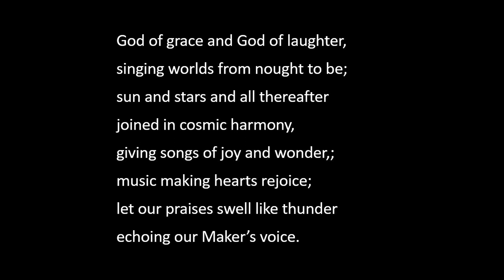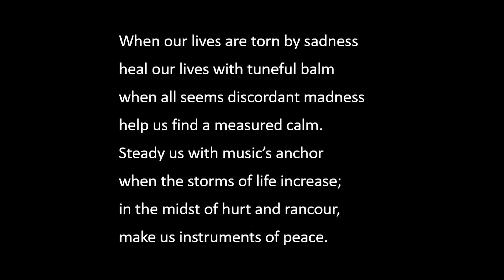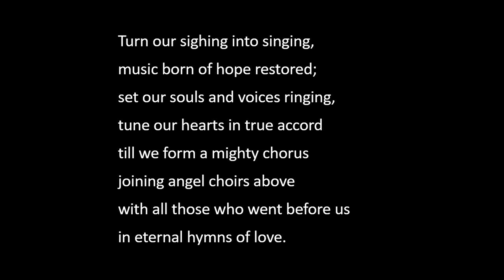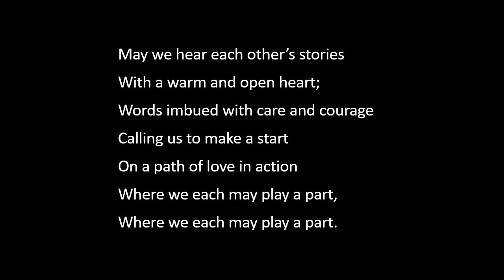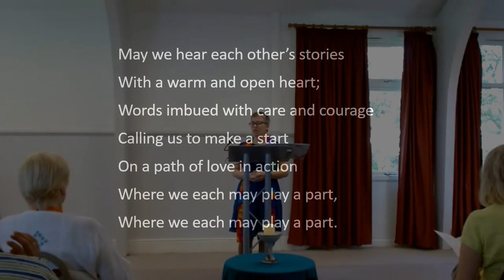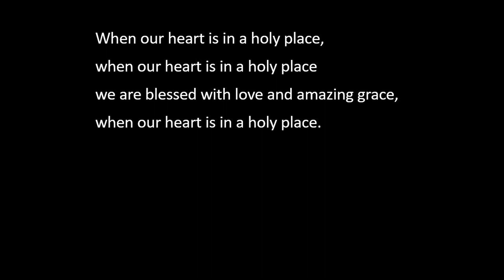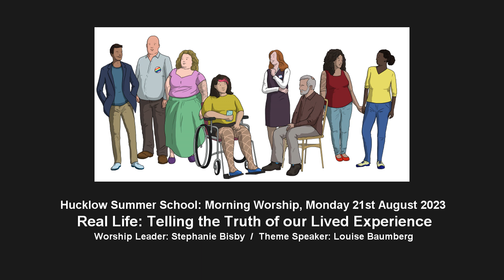Hucklow Summer School Online - Monday Worship and Theme Talk 2023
Monday morning worship from Hucklow Summer School 2023: ‘Real Life: Telling the Truth of our Lived Experience’. Led by Stephanie Bisby and Louise Baumberg with a reading from Lizzie Kingston-Harrison. Music by Nick Morrice with singing from Claire Maddocks.